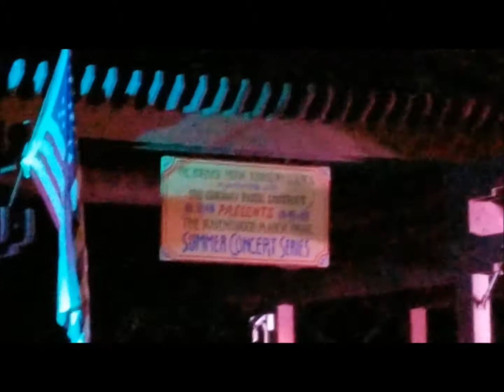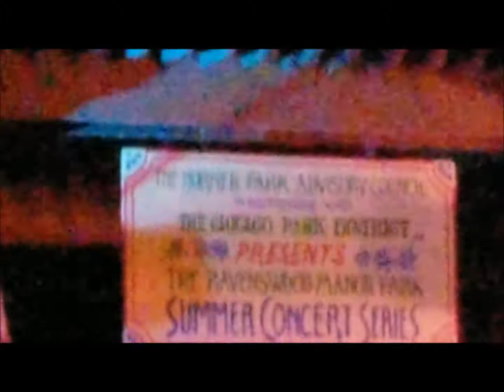Lonesome Still - Country Western Ravenswood Manor Summer Concerts